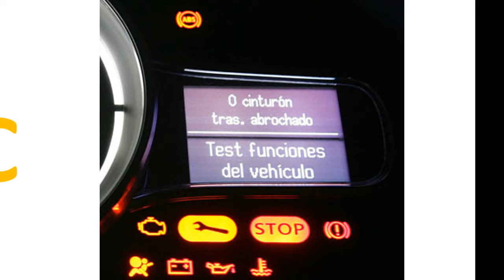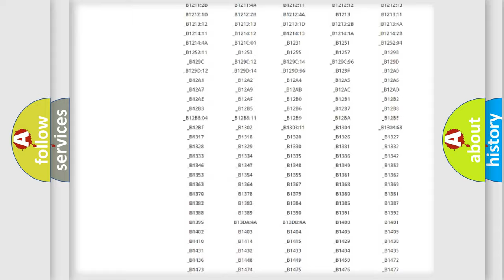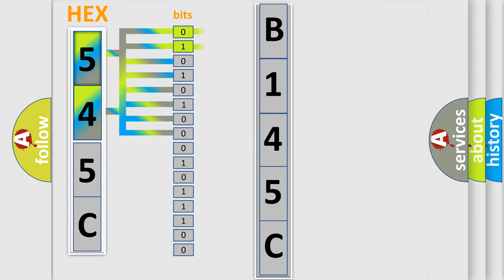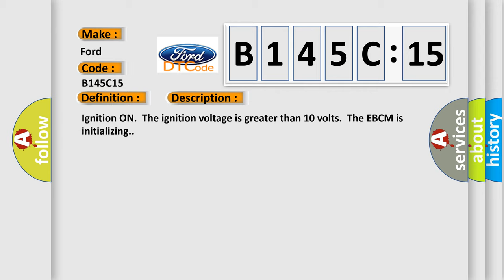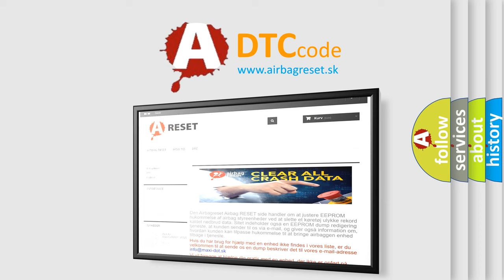DTC Ford B145C-15 Short Explanation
Contents:
0:21 Basic DTC analysis according to OBD2 protocol standard.
1:48 Insight into programming
2:58 A diagnostically understandable description of the Diagnostic Trouble Code
3:05 Basic error definition

Make:
Ford
Code:
B145C 15
Definition:
Improper Shutdown
Description:
Ignition ON.The ignition voltage is greater than 10 volts.The EBCM is initializing.
Cause:
A Key Off cycle was interrupted before completion,or power was removed from the module with the key in the ON position,vehicle moving and brake is applied.